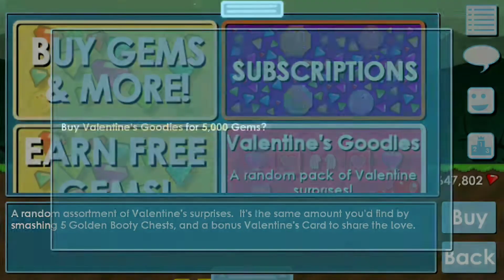SPEND 1M GEMS GROWTOPIA TO GET GHC!!! Valentine event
Nggak dapat GHC nya cuk :v

comment di bawah, kenapa bisa nggak dapat :v